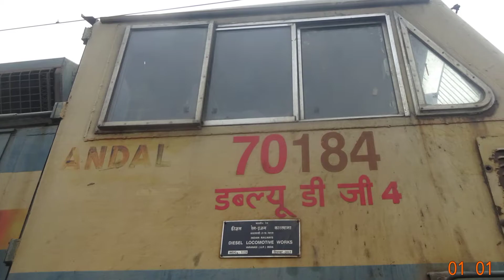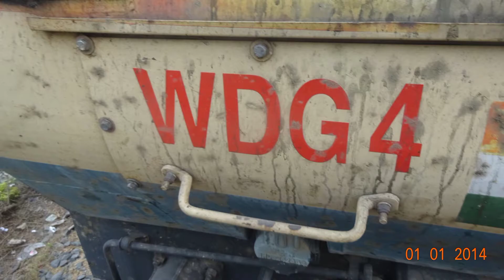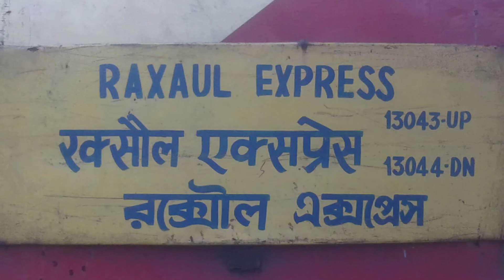WISHING TO Indian Railway's 168th birthday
Song
Speed
Artist
Jim Yosef
AEI (on behalf of NCS); ASCAP, LatinAutorPerf, Featherstone Music (publishing), and 7 Music Rights Societies